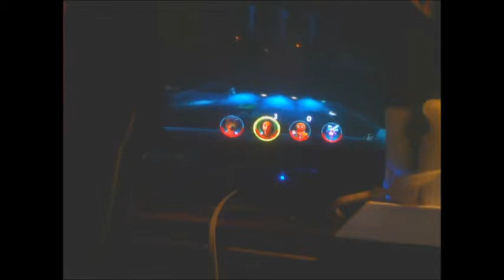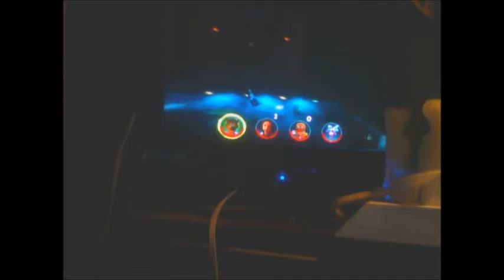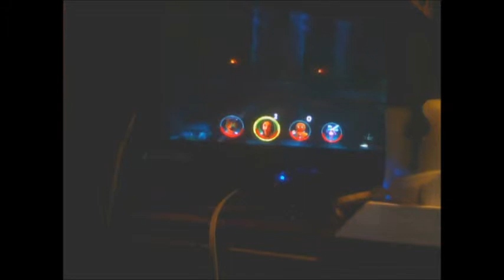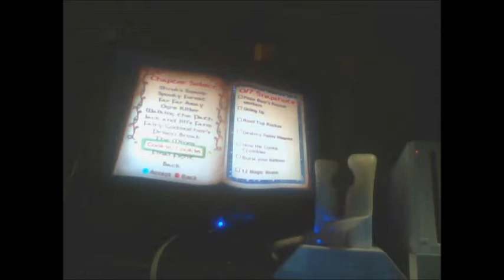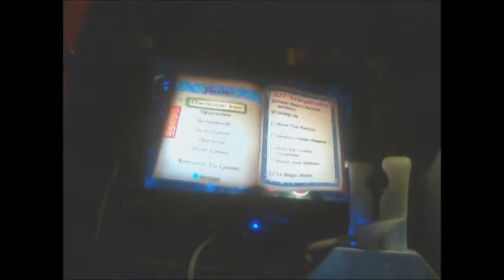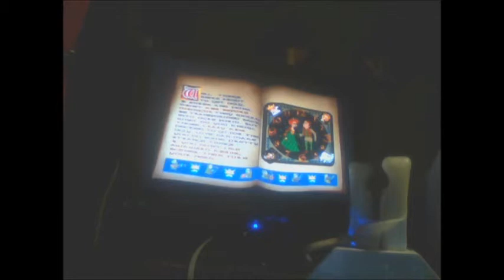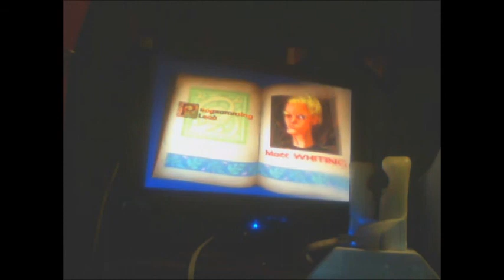Let's Play Shrek 2 (Gamecube) part 2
Part 2 of my first solo game play video.

I had to skip a few levels in here because (as u can tell in some parts) the game kept on glitching. I warned u now don't go complaining that I skipped them, if u do ur comment will be deleted.

And sorry again for the bad quality.